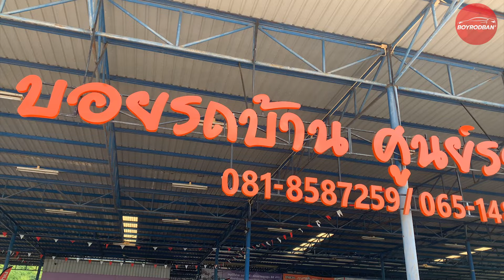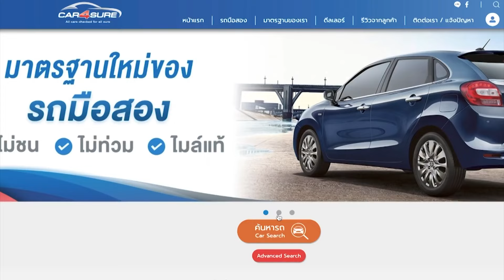Update รถเข้าใหม่ บอยรถบ้านสาขา ราชบุรี (ติดต่อ )